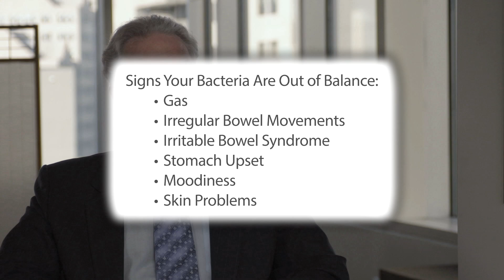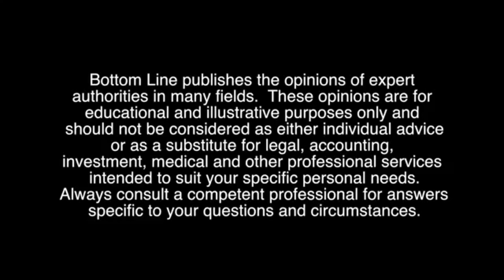Most Probiotics Don't Work Right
Your immune system is actually right in your stomach and your intestines. Just a little bit of the right strains of bacteria can protect us against foreign invaders. It’s perhaps the most important intervention that we can do to preserve our health and our longevity. However, most of the commercially available probiotics are dairy-derived, and don't work as well as you think.